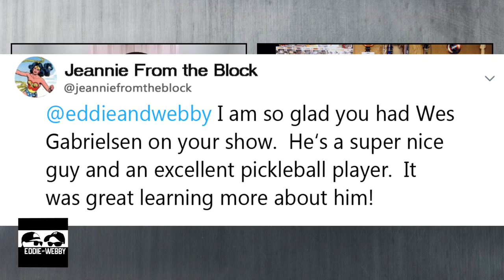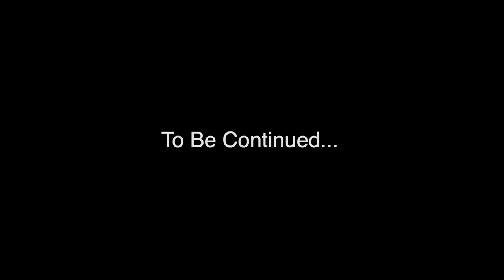Eddie and Webby Podcast 60 - Morgan Evans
That's right, the and only Morgan Evans is joining us for another LIVE episode of the Eddie and Webby Podcast!

4:37 - Morgan Evans joins us
10:36 - Eddie and Webby try Fosters beer for the first time ever
29:05 - Eddie and Webby try Vegemite for the first time ever
36:04 - Pros Asking Pros Questions segment
1:22:29 - Part 6 of Webby getting training from Daniel J Howard Pickleball
1:28:24 - Video that sets the stage for Webby vs Ben Johns ping pong match
1:39:19 - We announce our most epic giveaway yet